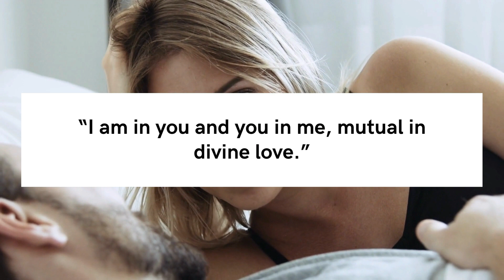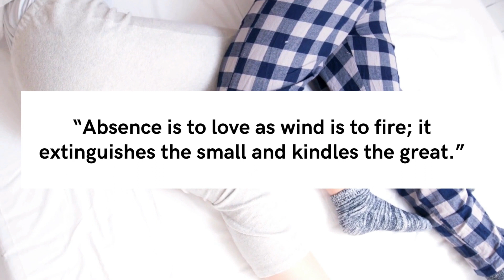Famous Love Quotes - PillowQuotes ❤️